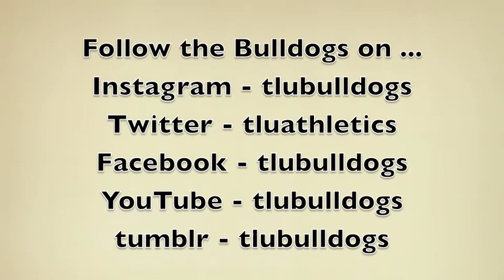TLU Men's Basketball v East Texas Baptist, Dec. 6, 2014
Texas Lutheran Men's Basketball Highlights vs. East Texas Baptist, Memorial Gymnasium, Dec. 6, 2014. Final Score: ETBU 80, TLU 73.